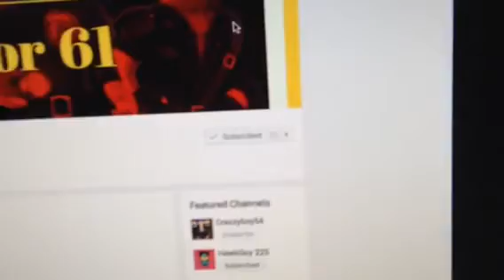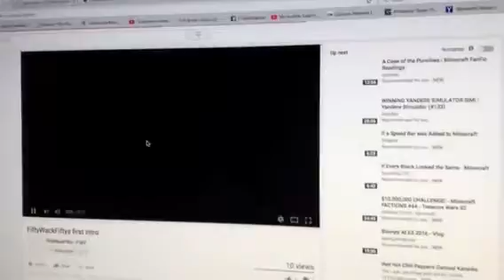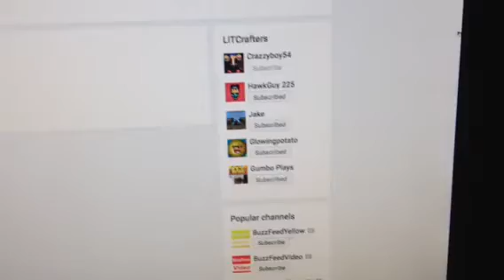GAIN ACTIVE SUBS// Shoutout Sunday EP 6 THE SHOUTOUTS STRIKE BACK!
This is shoutout Sunday EP 6